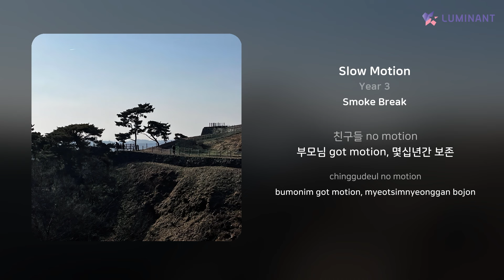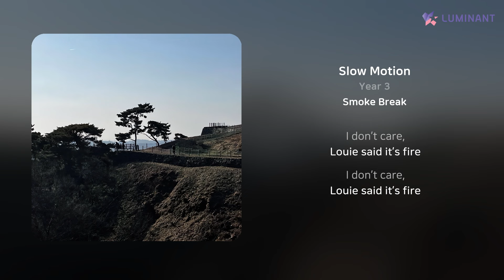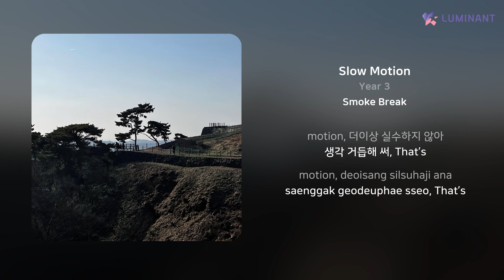Year 3 - Slow Motion | 가사 (Lyrics)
Artist: Year 3
Track: Slow Motion
Album: Smoke Break
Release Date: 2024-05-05